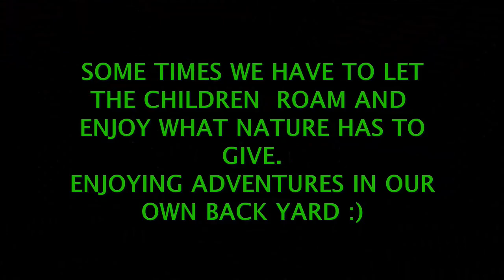Mangrove adventure - Stay True TV - school holidays fun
Welcome back to StayTrue Tv,

This video we put the house to rest for the week and go out adventuring with the kids, join us as I show
my kids one of the more enjoyable things my brother, sister and I used to do as kids, bringing the imagination
to life as we Indian Jones through the mangroves..

way to meeting the requirements to become monitized on Youtube, allowing us to be able to fund our channel
and get better footage for our followers

you can join us on Facebook on the  STAY TRUE TV page

We thank you for your love and support and look forward to you joining us on our Journey.